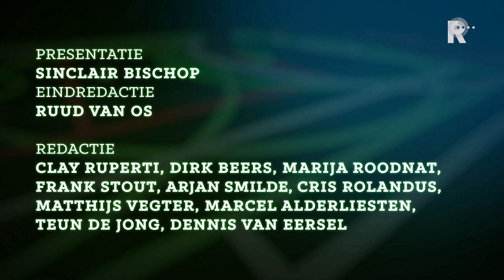Live CHIO- compilatie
Compilatie. De kür op muziek is al jarenlang uitverkocht. Iedere zaterdagavond kan er niemand meer bij. De oplossing is kijken naar CHIO TV. Live vanuit het Kralingse bos. Muziek, dans en paarden...een unieke combinatie.